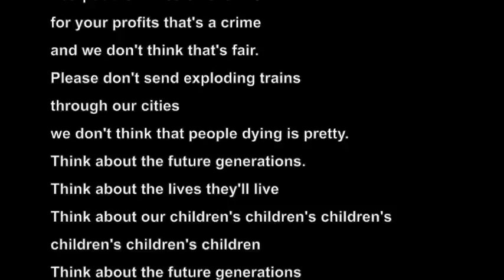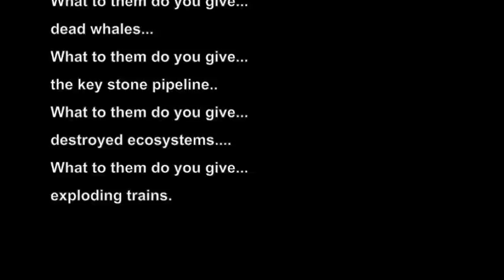Exploding Trains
Aji and Adonis sing "Exploding Trains" at Seattle City Hall

21 February 2014

Seattle, WA